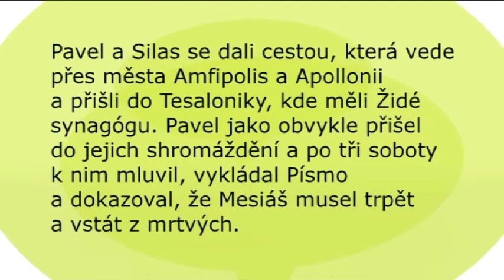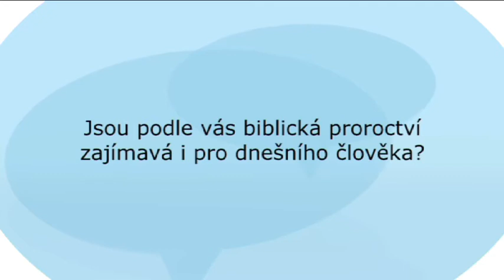Bible pro dnešek / Evangelium přichází do Tesaloniky / 2012 3Q 1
Publikaci zmiňovanou v druhé části pořadu je možné zakoupit zde za 198,-Kč

Mnoho hezkých chvil při studiu přejeme.

Pořad Bible pro dnešek nabízí různorodé pohledy na biblické pasáže a témata. Jednotlivé díly jsou inspirovány biblickými úkoly, které připravuje oddělení Sobotní školy (SŠ) Církve adventistů sedmého dne (CASD). Témata jsou členěna do třinácti dílu v každém z čtvrtletí kalendářního roku. Kromě sledování pořadu se můžete zapojit do diskuse nad jednotlivými myšlenkami v kterémkoliv ze sborů CASD v ČR anebo SR. Více o místech a časech, kde se Bible studuje, naleznete na a nebo v aplikaci

Bibli pro dnešek pro vás připravuje tým křesťanské internetové online televize HopeTV. Sledovat ji můžete na